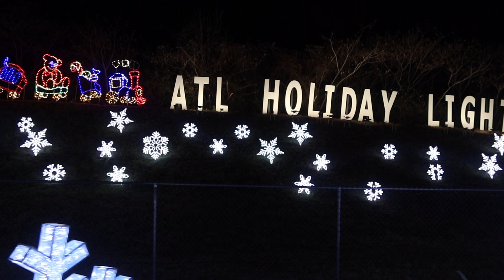Vlogmas 2021 Day 1 | Vlogmas Intro Reveal !!!